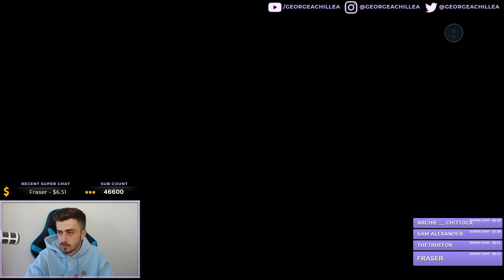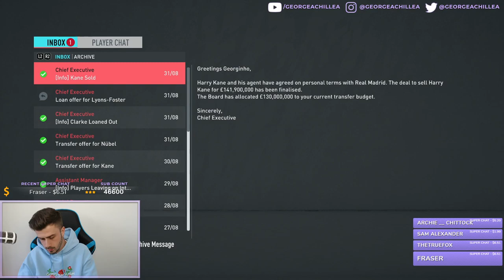SPURS CAREER MODE! IT'S MBAPPE SEASON! *FIFA 20*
Leave a like for more career mode

About George Achillea:
Welcome to the official George Achillea YouTube channel!

On this channel, you’ll find a variety of Tottenham Hotspur and football content, including matchday vlogs, Spurs news, transfer talk, FIFA and more.

I make the highest quality sporting vlogs on YouTube! Always aiming to provide the best experiences for fans that aren't as fortunate to see their team play week in, week out, so enjoy. 💙🔥